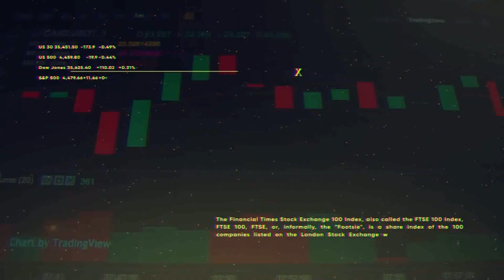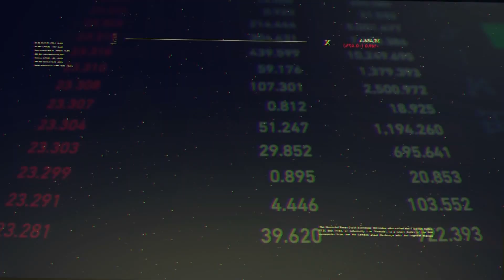Flusek 10th February 2023 Part 1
On this first part of Flusek, Mr. Simon Zammit, CEO of the Malta Stock Exchange discusses the latest activity on the local stock exchange, delves into newly listed equities and bonds during 2022 and what investors should expect in 2023. Moreover, Mr. Zammit speaks about a conference the Malta Stock Exchange organised this year aimed at discussing Governance Risk and Compliance.